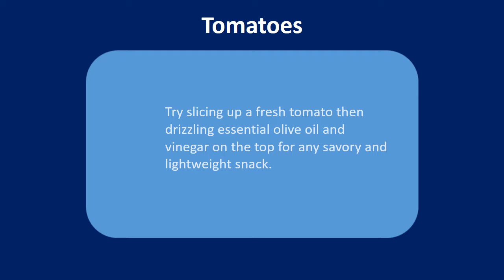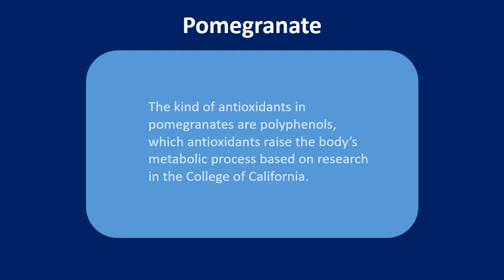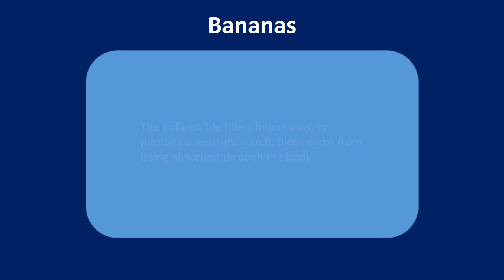Amazing Fruits for reduce belly fat | Tomatoes & Pomegranate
Find out in this video Amazing Fruits for reduce belly fat | Tomatoes & Pomegranate
Fruits for Reduce Stomach Fat.

Tomatoes.
These fruits are full of a great deal of Vitamin C and phytonutrients that both of them are fat killer.
Vitamin C is exactly what enables our physiques to lose fat that's already stored with exercise.
The phytonutrient caretenoid can serve as an antioxidant for the body that can help with slimming down and cardiovascular health.
With many types of tomato available, there are many different tastes to help keep you returning for more.
Try slicing up a fresh tomato then drizzling essential olive oil and vinegar on the top for any savory and lightweight snack.

Pomegranate.
Pomegranate juice is stuffed with antioxidants that get rid of the Unwanted toxins within our body.
The kind of antioxidants in pomegranates are polyphenols, which antioxidants raise the body's metabolic process based on research in the College of California.
To finish it off they stop arterial fat buildup minimizing hunger.
Try consuming a glass of pomegranate juice having a meal, or creating a pomegranate milkshake.
When the taste is a touch too strong for you personally, to test performing with water.

Apples.
Speaking about healthy fatburning fruits, we can't lose out on the wondrous apples.
They're a great benefit with regards to slimming down.
Apples are full of fibre and occasional in calories this will make them an excellent snack.
And this is what you need to help you feel full and avoid binging.
They're also wealthy in b vitamins and C, antioxidants and minerals that help with keeping the body energised.

Bananas.
The simple banana is full of healthy fibers which help curb appetite making your body burn off fat.
The indigestible fibers in bananas, or perhaps a resistant starch, block carbs from being absorbed through the body.
This will make your body burn off fat as energy rather from the carbs.
The potassium in bananas assists in building muscle which will consequently burn off fat.
A triple threat we like our yellow Banana buddies.
To test creating a simple Banana shake with yogurt, milk, bananas and ice for any healthy and cold treat.